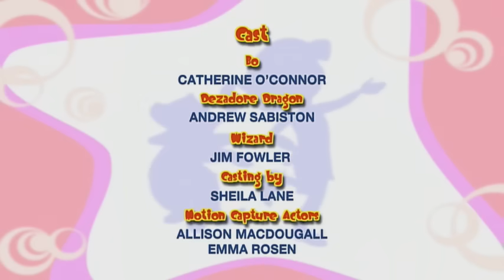Bo On the GO! - Bo and the Jeweled Mermaid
The sparkle is off the Castle, as Bo discovers all of her jewelry is gone! Wizard tells them that to get their jewelry back, they’ll have to find the Jeweled Mermaid, who just loves to sparkle and shine. First, Dezzy and Bo gallop like Horses to catch some naughty seahorses, then they dig like Gophers to help fiddler crabs find their buried fiddles. When they find the Jeweled Mermaid, Bo and Dez make use of a Magic Jewelry-Making Oyster Shell to stop her from collecting all the jewelry in the world!